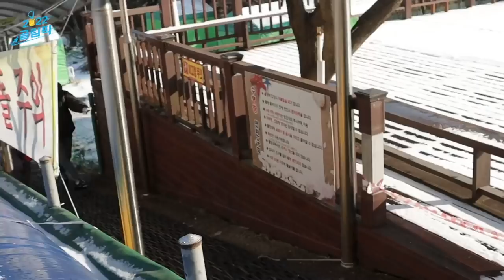[EP.1] 골든차일드의 2022 '골림픽🏃' | 2022 Golden Child Olympic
2022년 골든차일드가 뭉쳤다.
골든차일드의 요구가 100% 반영된 오직 골차의! 골차에 의한!
골차를 위해 준비한 〈2022 동계 골림픽〉
과연 동계 골림픽의 승자는?!